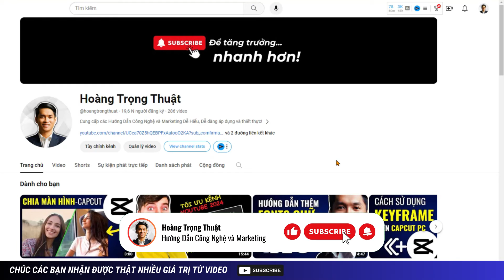Hướng Dẫn Cách Bật Giao Diện Tối Trên Youtube, Youtube Dark Mode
📌Công cụ hỗ trợ:
o VidIQ - SEO và Bắt Trend Youtube Tăng View: